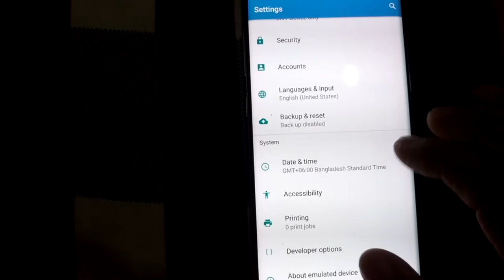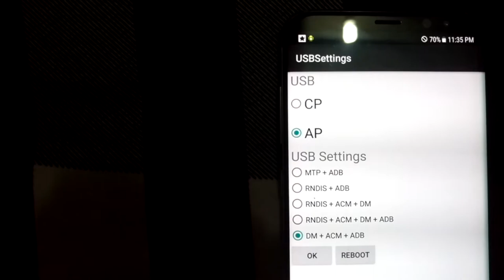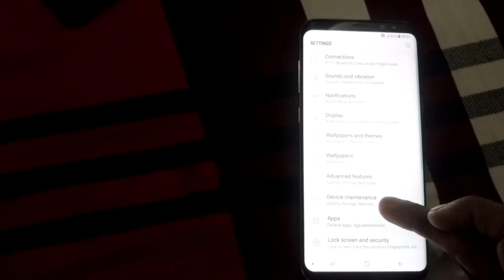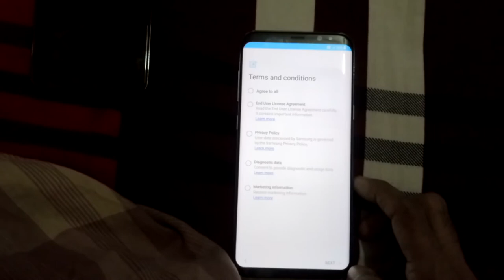How to remove FRP Lock Samsung S8 /S8 Plus. By DMT BD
Samsung S8 /S8 Plus FRP Lock Remove 100% Done.
How to remove FRP Lock Samsung S8 /S8 Plus.